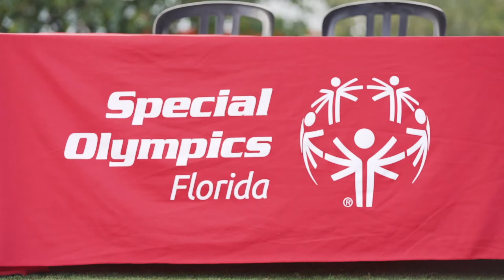Special Olympics Florida Invitational 2021 | Disney Parks, Experiences & Products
Our Technology & Digital teams recently participated in the annual Special Olympics Florida Invitational! Learn more about our commitment to inclusion and accessibility through cutting-edge technology.

When cutting-edge technology meets Disney's creativity, there are no limits to what can be developed. Every business within Disney is being transformed by technology as we work to accelerate disruption, solve challenges still to be imagined, and build what has never been built before. With the resources to amaze and the freedom to dream... ANYTHING CAN HAPPEN.